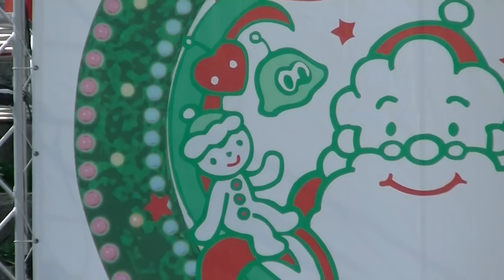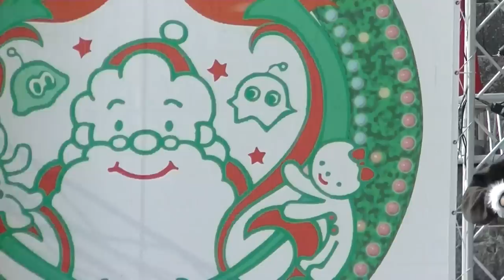きみともキャンディ高松冬の祭りミニステージ2014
香川県出身の三人組全国のミニステージに出演、
今や超人気のアイドルである♪
今日も高松中央公園でミニステージとジャンケン大会で大盛り上がる！